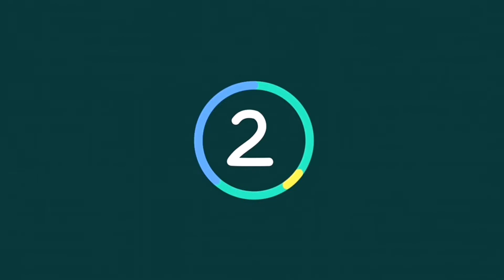الكنافة النابلسي بالجبنة وكاسات الكنافة بالمانحو والطعم من الاخر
كنافة تحفه بالجبنة على الطريقة النابلسية